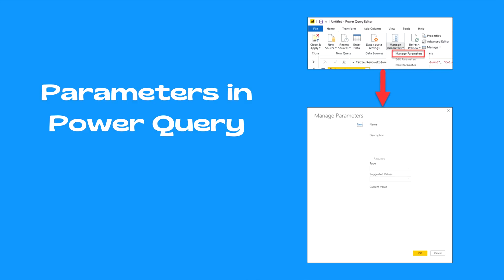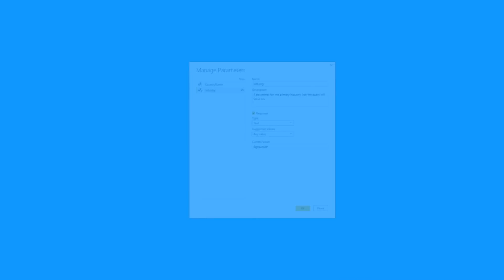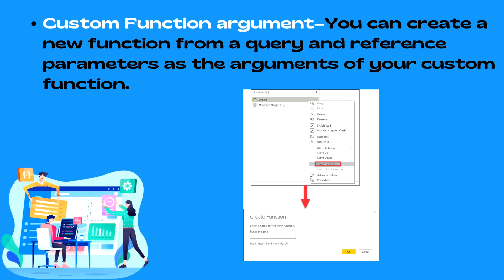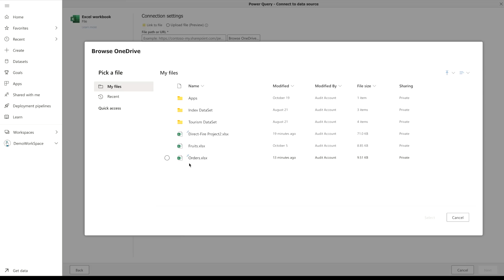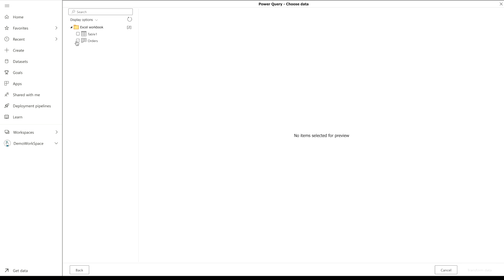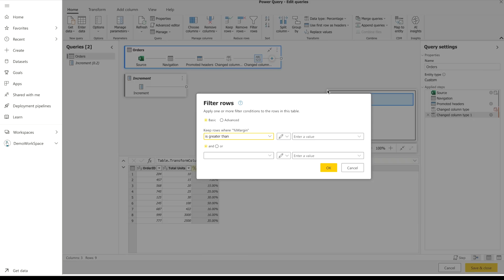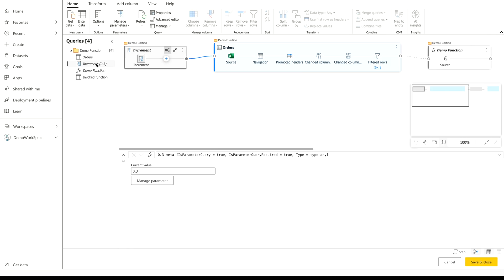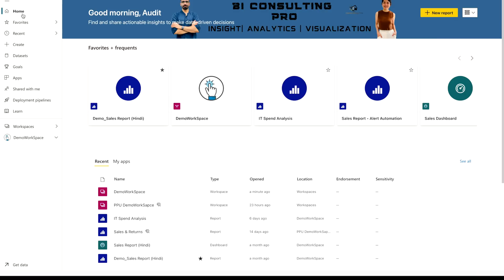How to use query parameters in Power BI? | Parameter Properties PQ Advance Ep5 | BI Consulting Pro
In this video, I have explained the parameters in Power Query and how to use them. I have explained all the properties of the parameters with examples.

Important Links